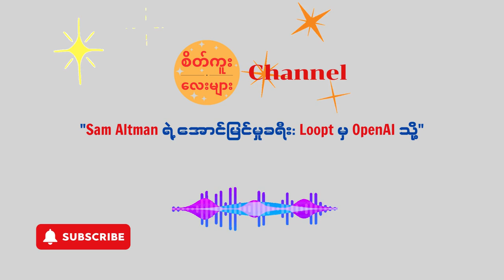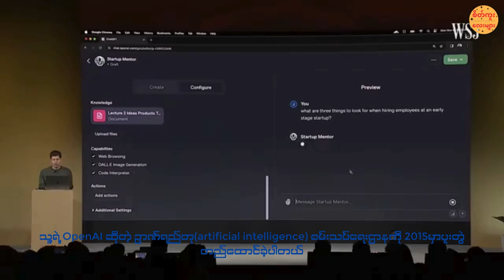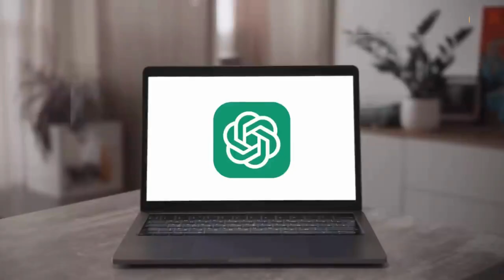"Sam Altman ရဲ့ အောင်မြင်မှုခရီး : Loopt မှ OpenAI သို့"SamAltmanJourney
"Sam Altman's Journey to Success: From Loopt to OpenAI"

ဒီဗီဒီယိုမှာ Sam Altman ရဲ့ အောင်မြင်မှုခရီးစဉ်ကို လေ့လာကြမယ်။ Loopt ကစလို့ Y Combinator မှာ ဦးဆောင်မှူးအဖြစ် ရပ်တည်ခဲ့ပြီး၊ နောက်ပိုင်းမှာတော့ OpenAI ကို ထူထောင်ကာ AI နည်းပညာတွင် အရေးပါသော အခန်းကဏ္ဍများကို ထိန်းချုပ်နေသော သူ၏ အဖြစ်အပျက်များကို ရှာဖွေကြရမှာပါ။ Sam Altman ရဲ့ ထူးခြားသော စွန့်ဦးတီထွင်မှုများနှင့် နည်းပညာထဲမှာ သူ့ရဲ့ အခန်းကဏ္ဍကို ပိုမိုနက်ရှိုင်းစွာ သိရှိလိုက်ပါ။